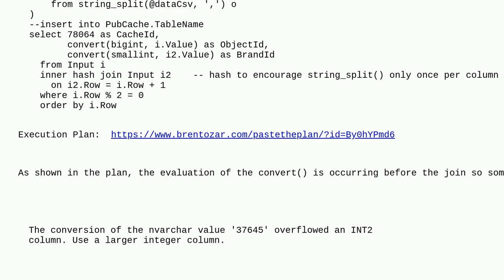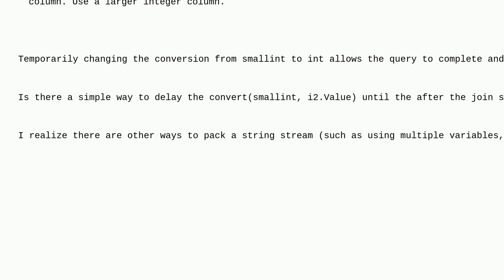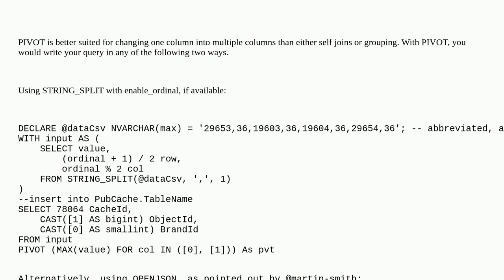Dba: How to delay convert() evaluation until after join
How to delay convert() evaluation until after join

A special thanks goes out to the awesome community

  string-splitting sql-server execution-plan type-conversion